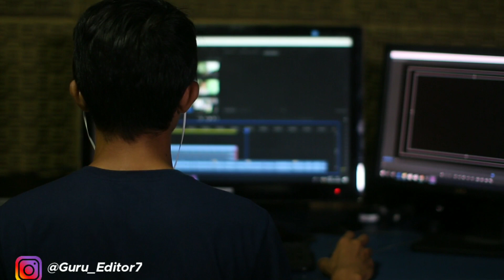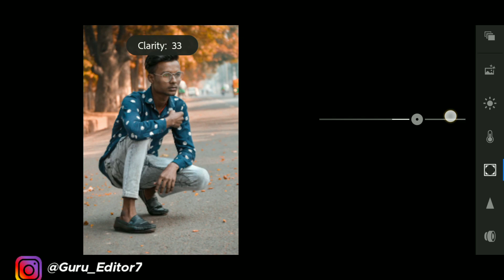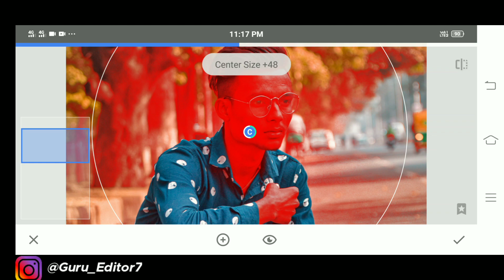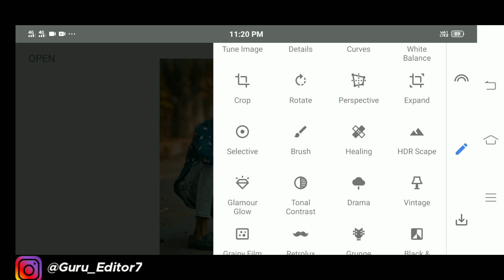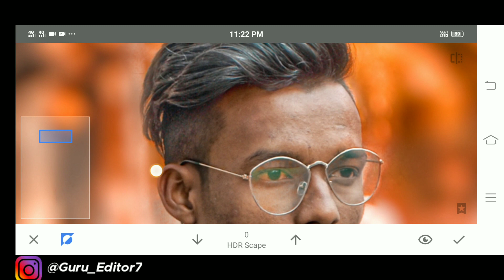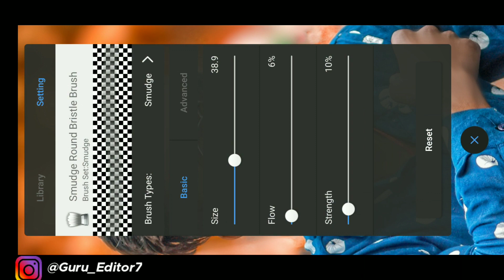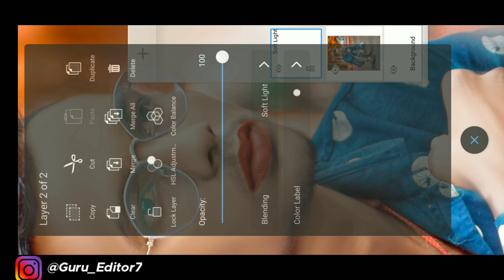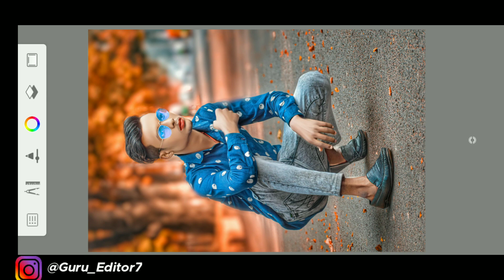Picsart Cb Editing Stylish Hair Style + Cb Face Smooth Editing Tutorial - 2021